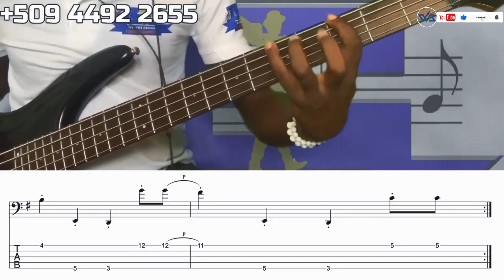Men Yon bon nouvel pou tout Élèv lekòl la sitou basis yo